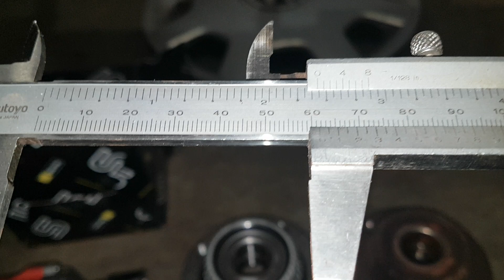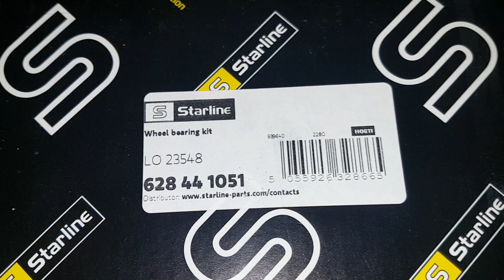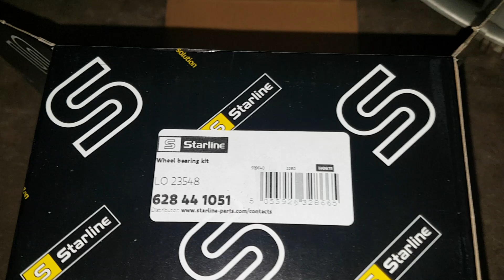Volkswagen polo Starline Wielnaaf productie fout !!! onderdeel nummer: 628 44 1051 simple Fix.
Starline Wielnaaf productie fout !!! onderdeel nummer: 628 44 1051 Ringetje bijvoegen fixt het wel...